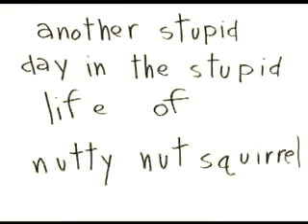Another Stupid Day in the Stupid Life of Nutty Nut Squirrel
This is a cartoon about Nutty Nut Squirrel also featuring his best pal, Sean Balmy. In this cartoon, Nutty Nut's curiosity spurs him on to further action. For an extended Duckhair Schwartz dance scene, check out